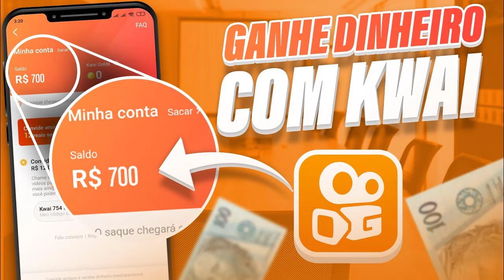URGENTE! FLAMENGO FECHA CONTRATAÇÃO DE DI MARIA